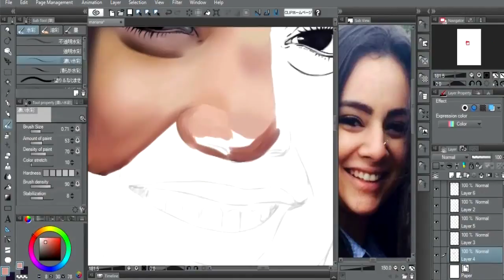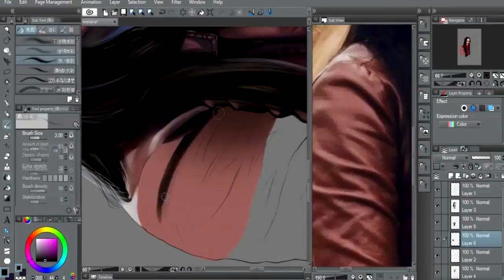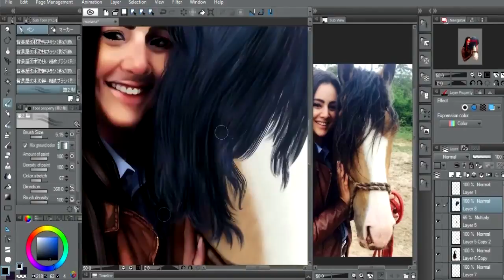PhotoRealism - Mariana Andrade [Comission]